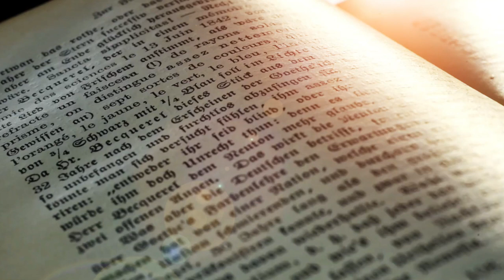Suffer All Things In Christ's Name // Elder Joseph of Vatopedi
Elder Joseph of Vatopedi in this video discusses the importance of one's perseverance and commitment to their salvation. Elder Joseph underlines the importance of prayer, and he emphasizes that we must be willing to suffer various difficulties, knowing that our reward in return will be the Kingdom of God.

Elder Joseph of Vatopedi was a spiritual child of Saint Joseph the Hesychast, who was recently canonized by the Orthodox Church. Elder Joseph spent 63 years on Mount Athos as a monk, a part of which he served as abbot at the Monastery of Vatopedi. His wisdom and spiritual experience helped thousands of people, both monks and pilgrims, throughout the years, and his words continue to inspire many even to this day. Elder Joseph pray for us!